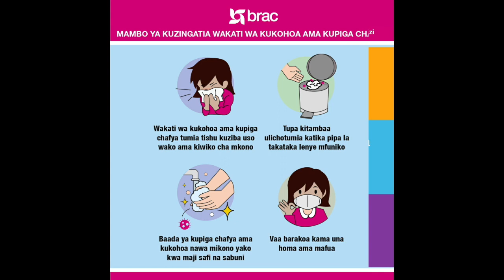Mtoto mwingine wa mwaka na nusu apotea kwenye mazingira ya kutatanisha Handeni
Mtoto wa kike Suvat Laizer mwenye umri wa mwaka mmoja na nusu mkazi wa mtaa wa Kwaluwala kata ya Kwamagome wilayani Handeni amepotea Juni 1,majira ya saa 7 mchana nyumbani kwao.